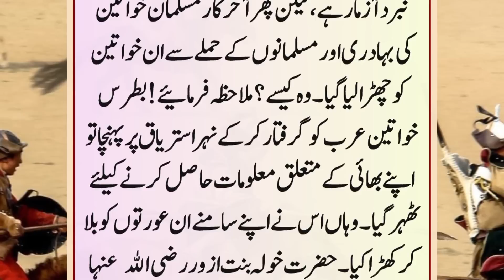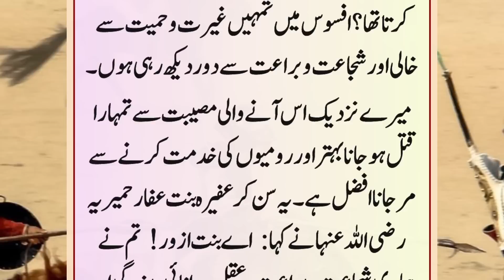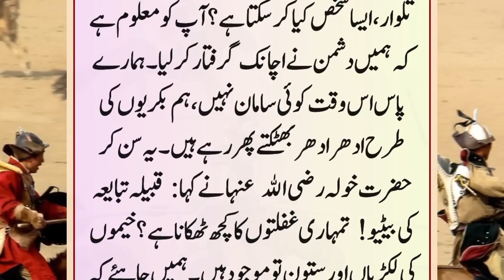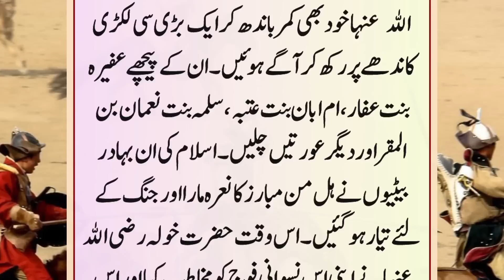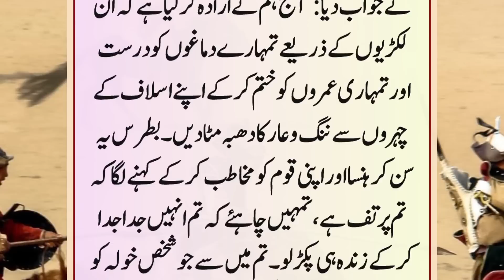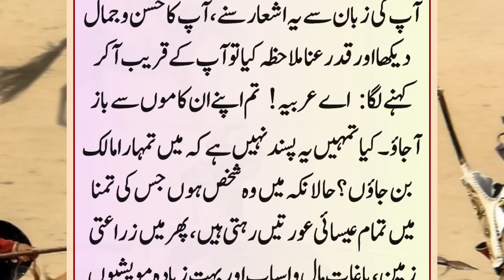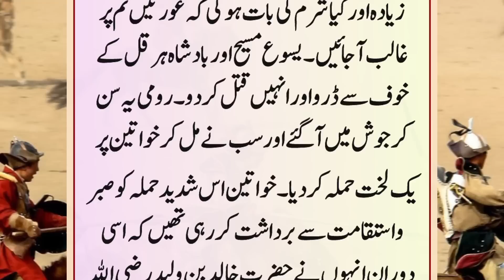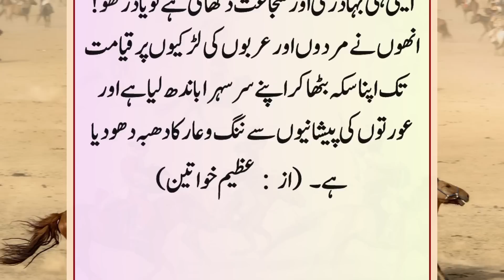Syeda Khaola Ka Waqia | Khawatene Islam Ki Bahadri Aur Qurbani